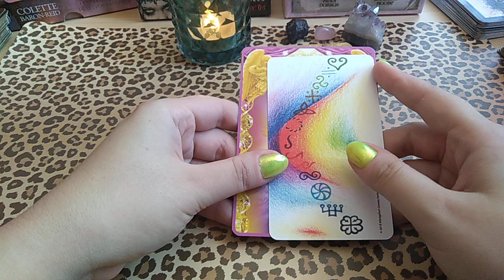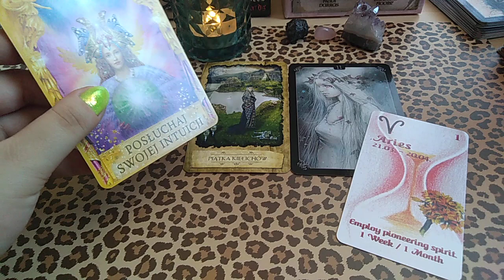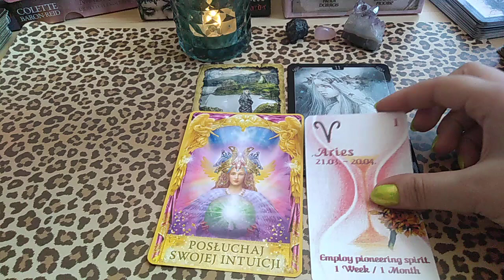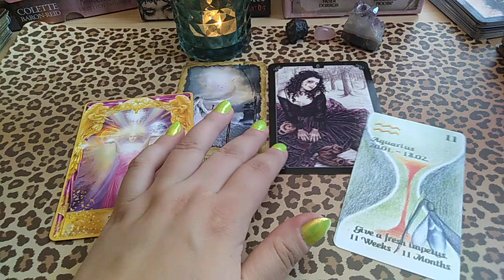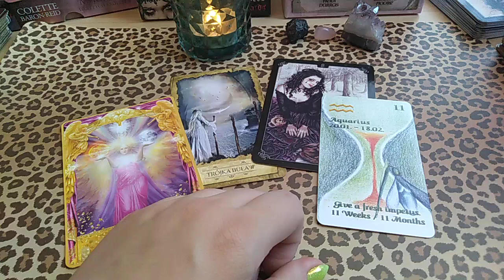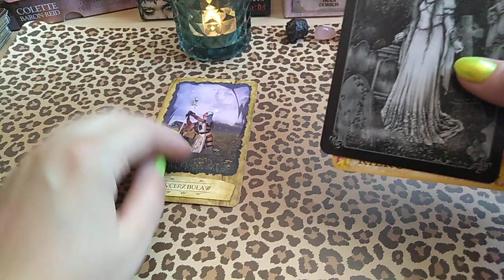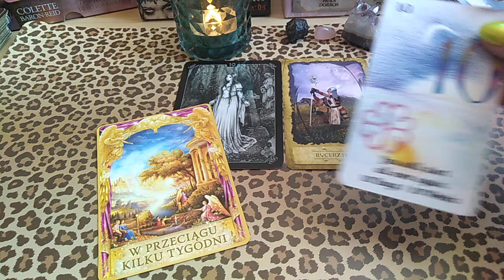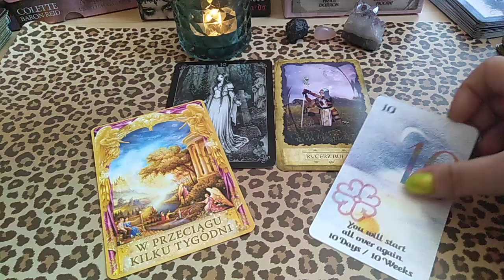Czy to dobry czas na nowe początki? Wróżba wyboru!